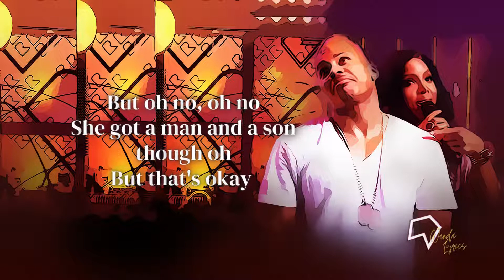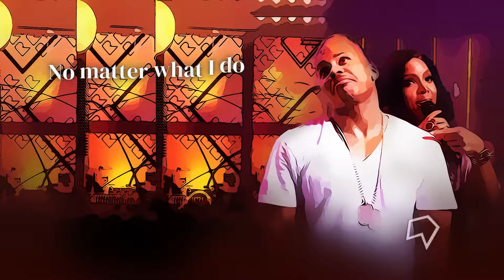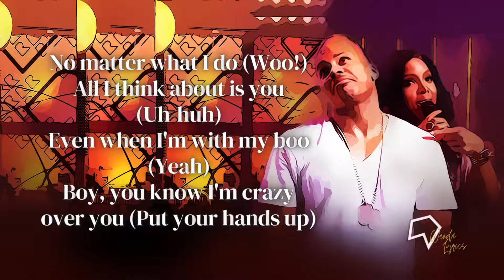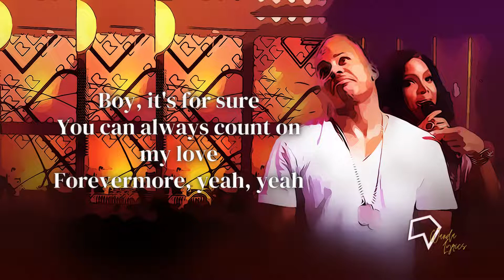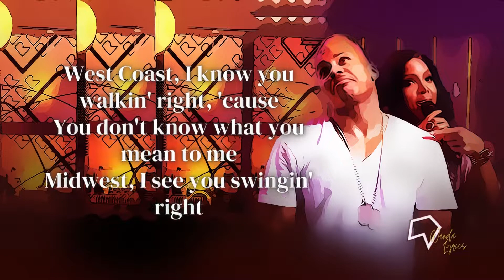Nelly - Dilemma (Lyrics) ft. Kelly Rowland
Lyrics:

[Intro: Kelly Rowland]
Nelly, I love you
I do need you

[Chorus: Kelly Rowland & Nelly]
No matter what I do (Woo!)

[Verse 1: Nelly & Kelly Rowland]
I met this chick and she just moved right up the block from me
And uh, she got the hots for me
The finest thing my hood done seen

But oh no, oh no
She got a man and a son though oh

'cause I, wait for my cue and just listen,
play my position
Like a shortstop,
pick up e'rything mami hittin'

And in no time, I plan to make this one here mine
And that's for sure

'cause I,I never been the type to break up a happy home,
but uh
There's somethin' 'bout baby girl I just can't leave alone

She said (You don't know what you mean to me)(C'mon)

All I think about is you (Uh-huh)

[Verse 2: Nelly & Kelly Rowland]

I see a lot, and you look, and I never say a word
I know how niggas start actin' trippin' out here about they girls

Nelly gon' fight over no dame (I ain't gon' fight over no dame)

As you can see, but I
I like your steez, your style, your whole demeanor

The way you come through and holla
And swoop me in his two-seater
Now that's gangsta
And I got special ways to thank ya
But uh, it ain't that easy for you to pack up and leave him
But uh, you and dirty got ties for different reasons
I respect that, and right before I turn to leave

She said
(You don't know what you mean to me)
(She said, she said, she said, c'mon)

Even when I'm with my boo (Yeah)
Boy, you know I'm crazy over you (Put your hands up)

No matter what I do (Put your hands up)

[Bridge: Kelly Rowland & Nelly]
And I love you (Word?) and I need you
Nelly I love you, I do (Come on, girl)

Forevermore, yeah, yeah

[Break: Nelly & Kelly Rowland]
East Coast, I know you shakin' right
Down South, I know you bouncin' right
West Coast, I know you walkin' right 'cause

East Coast, you still shakin' right
Down South, I see you bouncin' right

Songwriters: Antoine Macon / Bunny Sigler / Cornell Iral Haynes / Kenneth Gamble